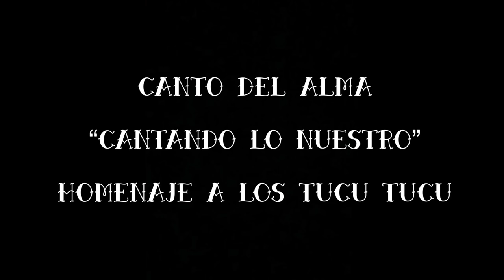Canto Del Alma - Enganchado de Los Tucu Tucu (Cantando Lo Nuestro - Version en casa)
Artista: Canto Del Alma
Canción: Enganchado de Los Tucu Tucu

Los invitamos a disfrutar de nuestro cuarto y último homenaje del año de CantandoLoNuestro y en este caso hablamos de "Los Tucu Tucu” otro conjunto emblemático de nuestro cancionero popular que junto a sus voces características y románticas nutrieron el canto de tantos jóvenes.

“Las versiones son desde casa, y la producción es totalmente nuestra. Con mucho respeto y orgullo queríamos regalarles a todos los amantes de nuestro folclore y sobre todo a los jóvenes que siguen nuestra música”

       ¡QUE LO DISFRUTEN Y VIVA LA MÚSICA, EL FOLCLORE Y LA PATRIA!

1. Arriando Caminos
2. Zamba de amor y mar
3. Luna Tucumana
4. Mujer, Niña y Amiga
5. Jazmin de Luna
6. Cenizas
7. Nada tengo de ti
8. Anoche no dormi

Canto del Alma somos:
Simón Ojeda
Kily Llanos
Bebo Salazar
Beto Zapiola
Agustín Narváez